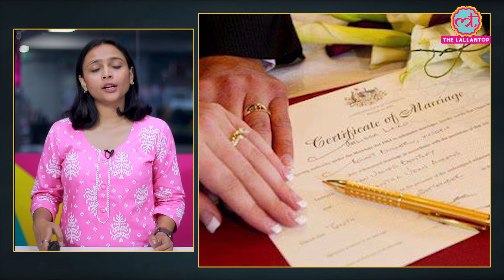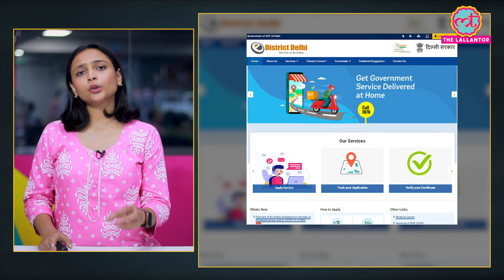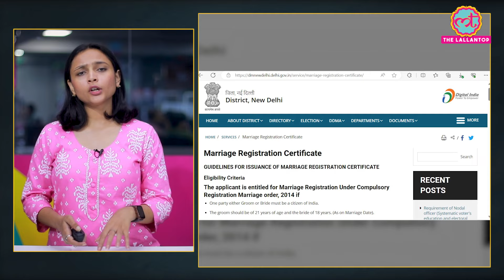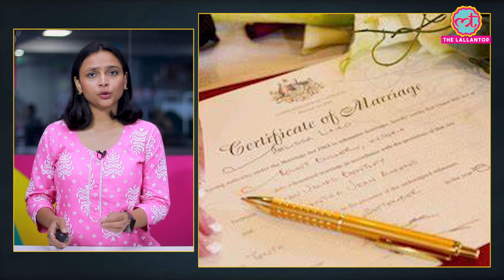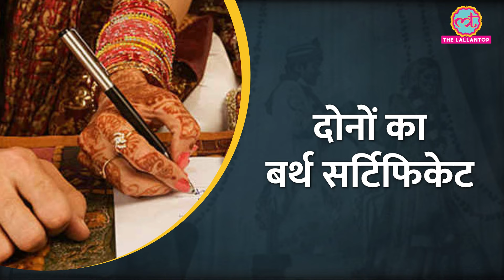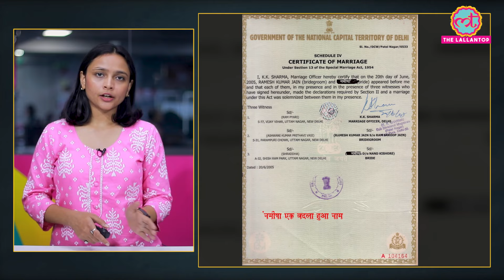Online Marriage Registration कैसे करें I Utility news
Marriage registration is a legal process that formalizes a marriage under the law. In India under the special marriage act, it is mandatory to register every marriage. The process of marriage registration can vary depending on the state. Watch this video to know the process of online marriage registration and getting a marriage certificate.